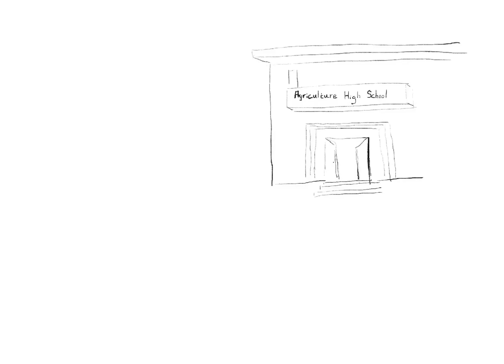Drawing a researcher's life story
Eden commissioned me to draw her life story, as a fun way to convey her background and goals in her interviews for a postdoc. This is the transcript of her story:
"I grew up in a small agricultural community in the north of Israel, only 10 minutes from where Jesus walked on water.
I went to an agricultural high-school, where I experienced research for the first time, and I must say – I fell in love with it. Back then my dream job was being a researcher in one of the Ministry of Agriculture research centers. I envisioned myself helping farmers with their problems.
Therefore, I moved to the "big city", Rehovot, to pursue a bachelor's degree in Plant Sciences and Agronomy at the Faculty of Agriculture of the Hebrew University. There, my view was broadened – I learned more deeply about molecular and cell biology which I found fascinating.
At that point, I decided I want to expand my horizon even more, so I literally crossed the street to the Weizmann Institute, where I started a PhD in the lab of Prof. Maya Schuldiner, which uses the yeast Saccharomyces cerevisiae as a model organism to study cellular protein targeting and communication."
The last scene of the video shows a butterfly flying through an open gate, showing her eagerness to explore what the future has to offer.
The drawings were done on Apple Procreate.